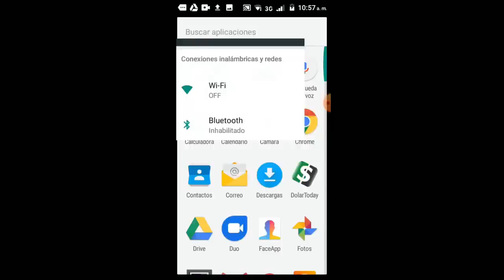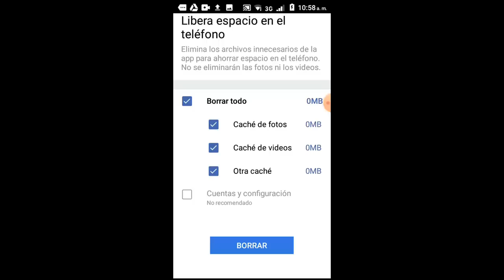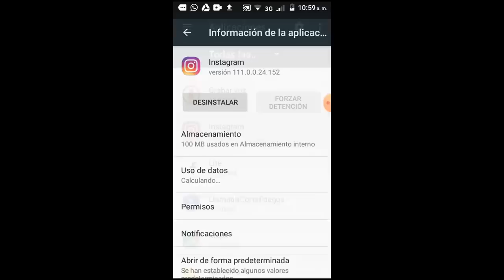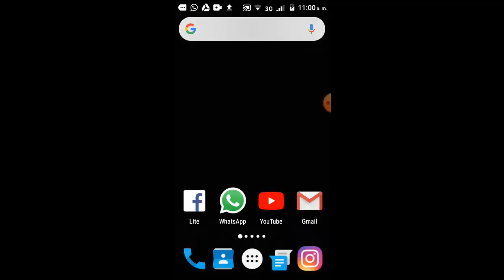Se Produjo un Error Vuelve a Intentarlo en Facebook Lite o Instagram I 2 Soluciones 2025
En este vídeo tutorial te ayudare a reparar Se Produjo un Error Vuelve a Intentarlo en Facebook Lite o Instagram y todo por medio de 2 soluciones fácil y sencillas que cualquier persona puede realizar
Videos Recomendados
💛 Como ACELERAR Celular